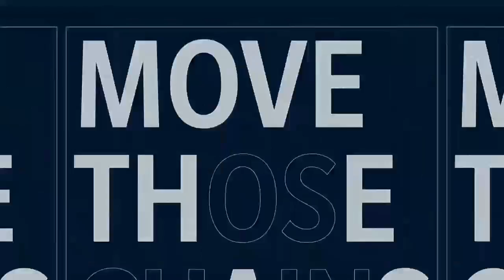NAIL-BITER IN WASHINGTON | Madden 21 Dallas Cowboys Franchise (23)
A CLOSE GAME!